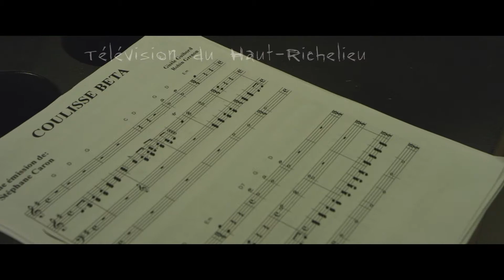ELC 1249 MAR31 15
LINDA CHARTIER
Propriétaire, ÉcoVap

ANNIE DUCHARME
Présidente, Centre d'Arts de Sabrevois